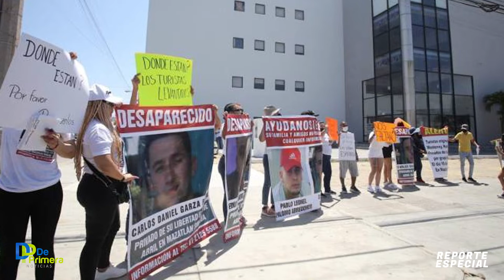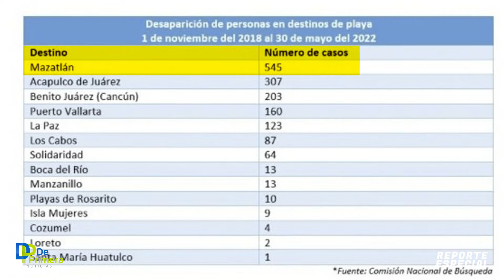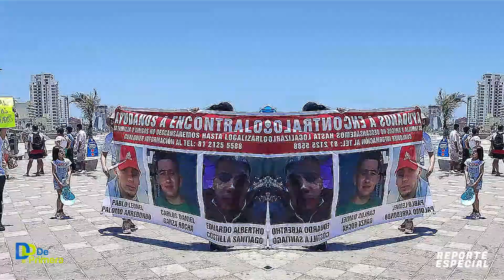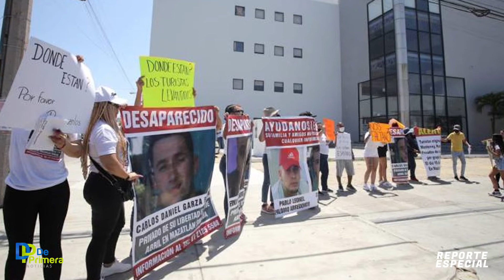MAZATLÁN, DETRÁS DEL GRAN NEGOCIO: VIOLENCIA Y DESAPARICIONES.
Contrario al discurso oficial que pregonan las autoridades con respecto a que Mazatlán es un destino seguro, la realidad de los desaparecidos se impone y sale a la luz. Durante el pasado periodo vacacional de Semana Santa se registró la privación de la libertad de tres turistas originarios de Monterrey, Nuevo León, que acudieron al puerto acompañados por sus respectivas familias. En dicho secuestro, señalaron los familiares, participaron elementos de una corporación policiaca, algo que las autoridades rechazan bajo el argumento de que, en Sinaloa, los policías no andan levantando gente.